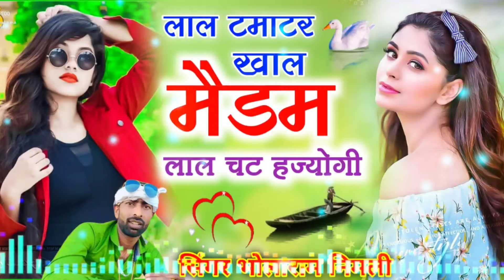Bholaram Gurjar Nimli✓✓लाल टमाटर खाले मैडम लाल चट हज्यागी !! आलू और टमाटर तू परण्या का खावे छ